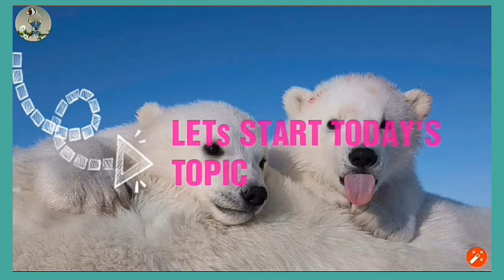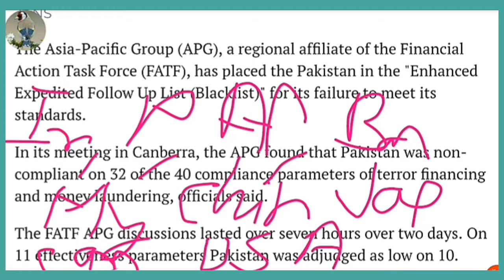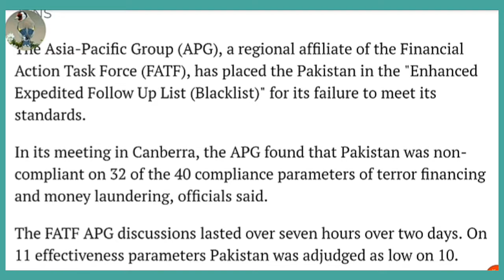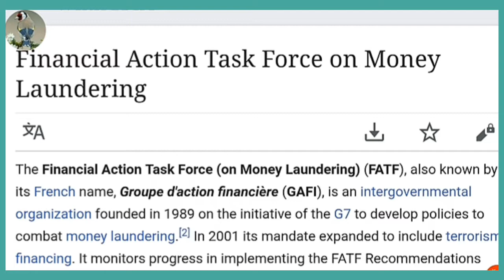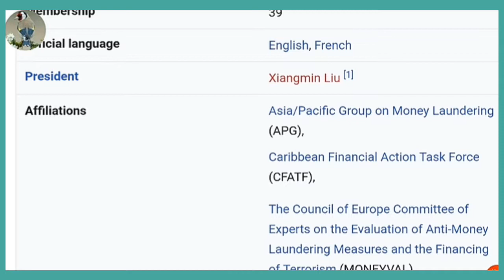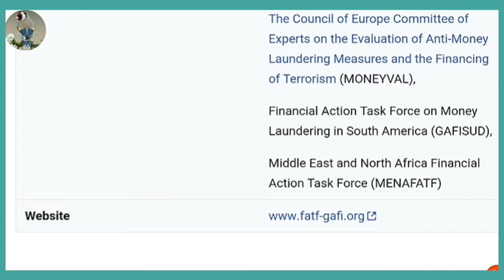FAINANCIAL ACTION TASK FORCE (ASIA PACIFIC GROUP ON MONEY LAUNDERING)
FINANCIAL ACTION TASK FORCE {PAKISTAN BLACKLISTED BY ASIA PACIFIC GROUP ON MONEY LAUNDERINGĺ)